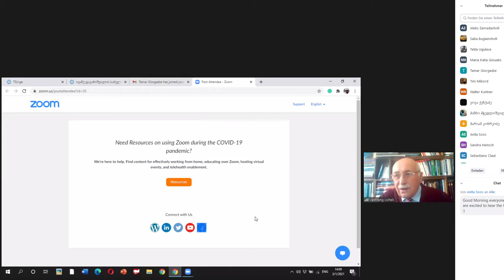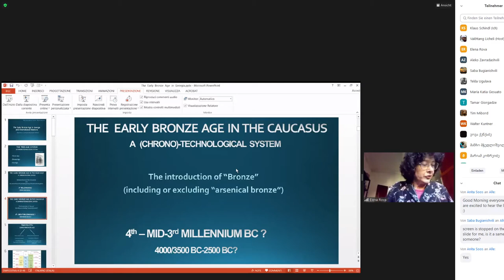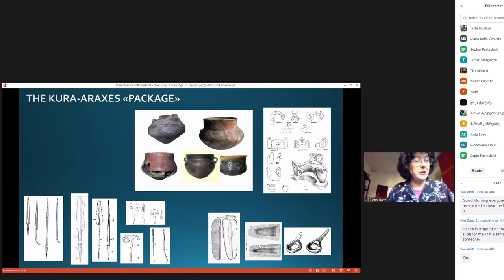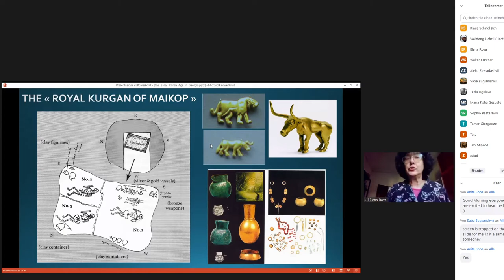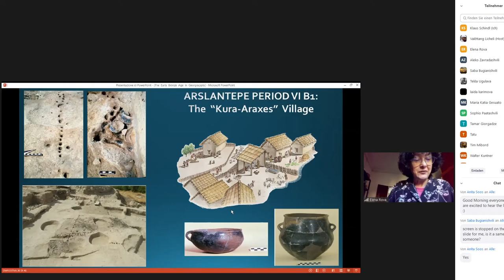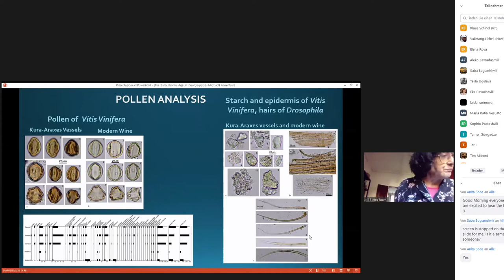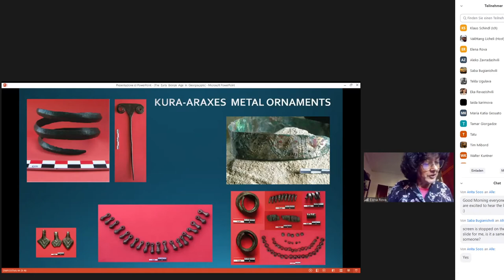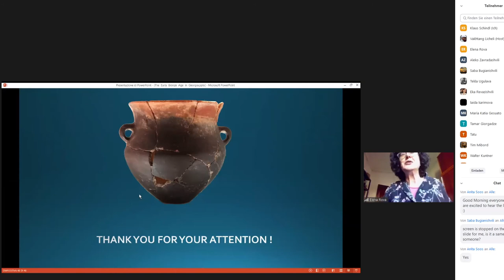Early Bronze Age in Georgia and International Relations - Prof. Elena Rova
2nd Lecture of the "International Course of Lectures for young Archaeologists 2021". Ivane Javakhisvili Tbilisi State University. Faculty of Humanities, Institute of Archaeology.

Mediator: Prof. Vakhtang Licheli
Lecturer: Prof. Elena Rova (Ca'Foscari University of Venice)

This Youtube Channel does not own any of the shown Material.